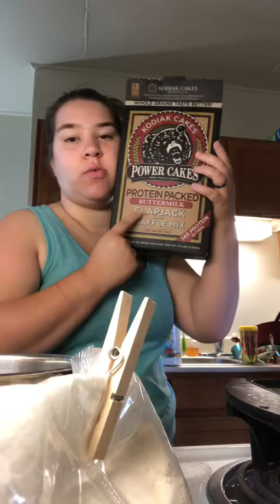25 Days of Keyes-mas Day 9: Enough Kairi to Share||📚JacobLauraKeyesTV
Had fun with Aunt Carrie and Uncle Mike today!  We also cleaned the house and was able to get some laundry done. After all that bath time and a good night walk to relax the Kairi. We know that Kairi has a big heart (like all children do at her age) and always want to give love to those she love a lot.

I also know that later on her love will limit to things, but she will know that her parents is always there to give love to her as well. And hope that she loves us in the future.